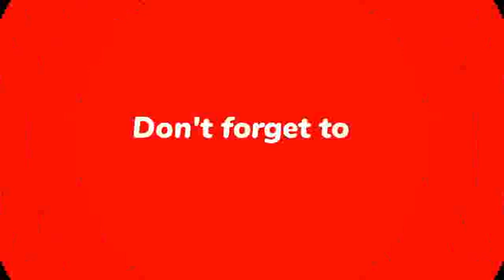THIS BEAUTIFUL LUXURIOUS CUTE & COZY 4 BEDROOMS, VILLA IS AVAILABLE FOR UNDER KSH. 36M IN KENYA!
The luxurious 4 bedrooms, villa is for sale near the Migaa Golf Club, Kiambu Road in Kenya. This court consists of 4 bedrooms exquisite all-en suite villas with DSQ in a gated community, perfect for a family setting.
Each house is set on a 1/8 acre of land. Each with a plinth area of 320 square meters. Also, they are made to perfection with high-quality finishes and well-designed layouts by the best developers. In close proximity are social amenities such as schools, shopping centers, shopping malls, hospitals, and many others. Some of the nearby malls are the Kiambu shopping mall, the Gathanji shopping center. Nearby hospitals are; The Nazareth and Mater Hospitals while nearby schools include, Bridge International and Braeburn Garden Estate Schools.
The Villa has the following features, spacious lounge, separate dining, spacious bedrooms with many wardrobes, mahogany wooden stairs and doors, top quality ceramic tiles in wet areas, Jacuzzi and cubicle showers, well-curved gypsum finished ceiling, nobila kitchen, laundry room, and a wide verandah.  Other amenities include an 18-hole golf course, a sports complex complete with a swimming pool, gym, and tennis court, a private power backup generator, solar water heaters, and an enhanced security system.
Currently quoted at a very competitive price the villa has a ready title and all the documents intact